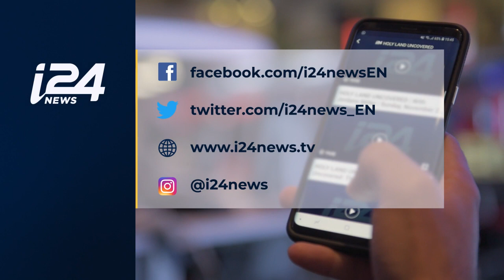Israeli Documentary 'Advocate' Makes Oscar Shortlist: One-On-One with Director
TRENDING | Rachel Leah Jones Director of Israeli documentary "Advocate"